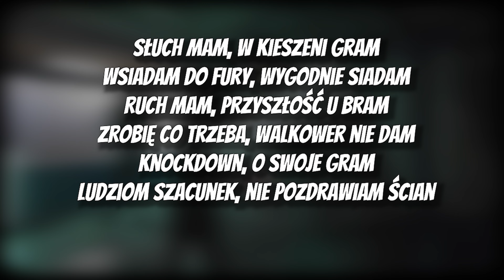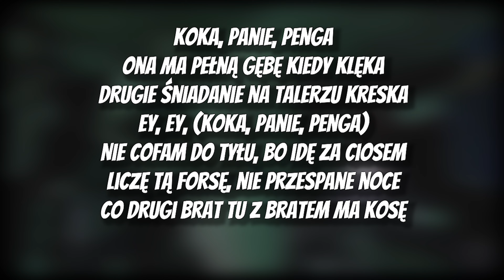Alberto ft. Josef Bratan, 730 Huncho - KokaPaniePenga [TEKST]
---! TEKST !---

[Zwrotka 1: Josef Bratan]
Jak kurwy to te najdroższe
Jak combi to tylko w porsche
Dawaj te lepsze, jebać te gorsze
Lubię te starsze, tak samo jak młodsze
U, dał, o sobie znać, tylko na starcie jak zacząłem grać
Słuch mam, w kieszeni gram
Wsiadam do fury, wygodnie siadam
Ruch mam, przyszłość u bram
Zrobię co trzeba, walkower nie dam
Knockdown, o swoje gram
Ludziom szacunek, nie pozdrawiam ścian

[Refren: 730 Huncho & Josef Bratan]
Koka, panie, penga x6
Baby, kieszeń pełna pengi
Ey, kieszeń pełna pengi
[Zwrotka 2: 730 Huncho]
Ja chcę VVS, na kubańskim splocie
Hublot i AP schowane w gablocie
Ja latam wysoko, tak jakbym w [?]
Monogram, materiał, LV canvas
Jak widzę kontrolę trzeźwości to skręcam, zawracam
Jadę na [?], na sobie szale i palę, penga tu statek jak khaled
Penga tu statek jak khaled, penga wytrze łzy i żale
Ona jest w szale, suka się wije bo, zajebała talerz
Jak ciulowy no to zabieram to całe
Chcę zapełnić stadiony, a nie małe sale
Wersy chujowe, nie czuję ich wcale
Gdzie mieć 11, 20 cale, 730 odpalam dope i palę

[Bridge]
Baby x6
Kieszeń pełna pengi

[Zwrotka 3: Alberto]
Koka, panie, penga
Ona ma pełną gębę kiedy klęka
Drugie śniadanie na talerzu kreska
Ey, ey, (koka, panie, penga)
Nie cofam do tyłu, bo idę za ciosem
Liczę tą forsę, nie przespane noce
Co drugi brat tu z bratem ma kosę
Los rozdaje karty, a w tali jest joker
Rzadko tu kiedy kończyło na gadce o wszystko musiałem się bić
Ey, rewir jak ring, towar w strzykawce
Miałem tu dwa razy gorzej niż ty
Latamy bokiem ziom
Wysoko, wysoko, w oczach nie ma strachu
Prawdziwych ludzi krąg
Ulica, ulica, nic nie ma od razu

[Bridge: Alberto & Josef Bratan]
Diengi x5
Kieszeń pełna pengi
Ey, ey, (kieszeń pełna pengi)
Koka, panie, penga x4